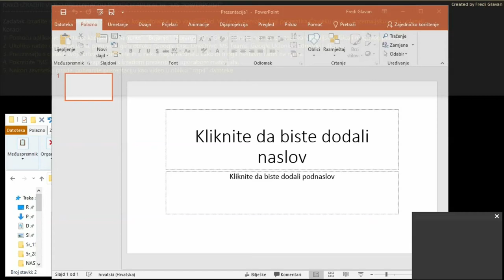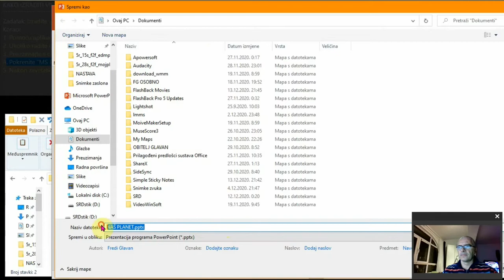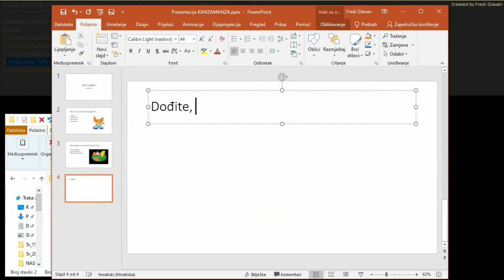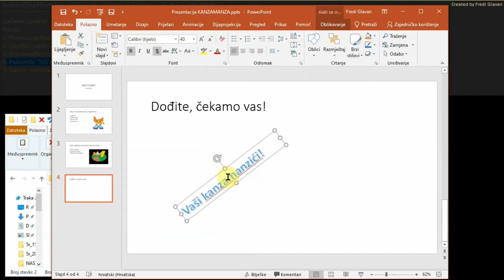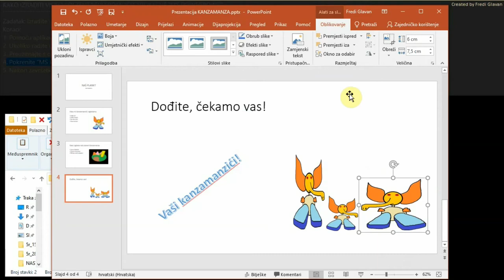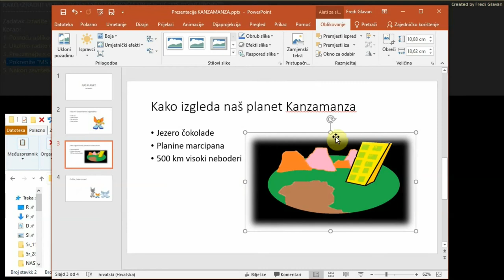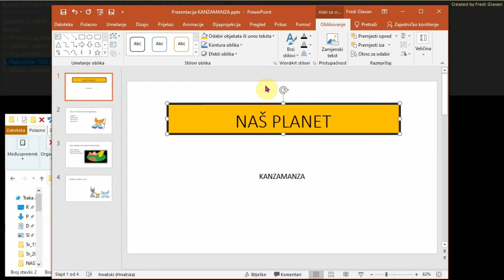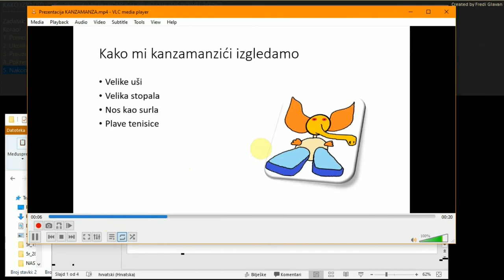5r 28s f2f mojplanet03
5r 28s f2f mojplanet03